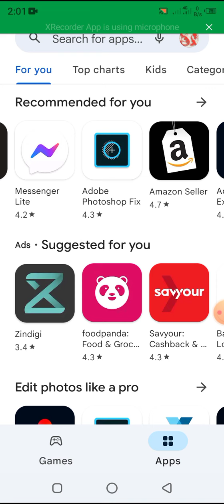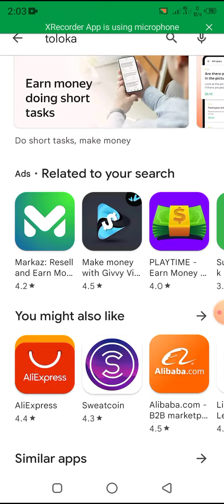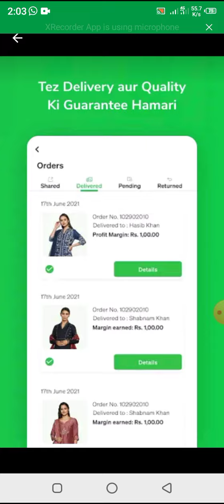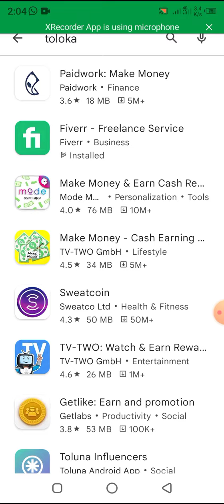5 Earning app earn 1 lack per month by watch video and complete a task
5 Earning app earn 1 lack per month by watch video and complete a task